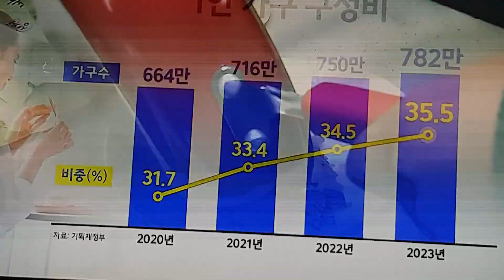1인 가구 증가추세 ㅡ 우리 이기심, 늘어나겠지. 독립심 또한 증가할 테고. 개인주의 ㅡ 푸틴 같은 권위주의자들이 거의 죄악시 하는데.